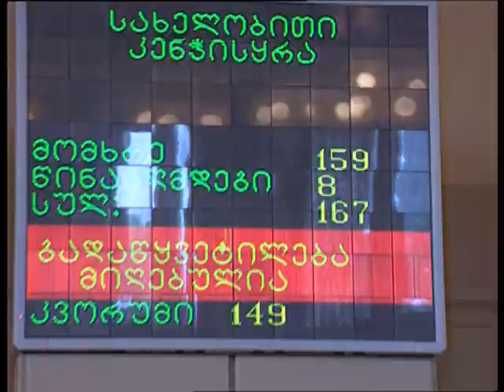საარჩევნო კლიპი / Election video clip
1995 წლის ნოემბერში საქართველოში საპრეზიდენტო არჩევნები ჩატარდა. ამომრჩეველთა საერთო რაოდენობა იყო 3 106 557. არჩევნებში მონაწილეობა მიიღო 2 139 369 ადამიანმა. 7980 ბიულეტენი (მონაწილეთა 2,7%) ბათილად ჩაითვალა.
კანდიდატი, ხმების რაოდენობა
ედუარდ შევარდნაძე 1,589,909
ჯუმბერ პატიაშვილი 414,313
აკაკი ბაქრაძე 31,350
პანტელეიმონ გიორგაძე 10,697
ქართლოს ღარიბაშვილი 10,023
როინ ლიპარტელიანი 7,948